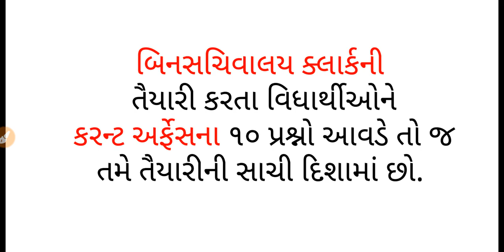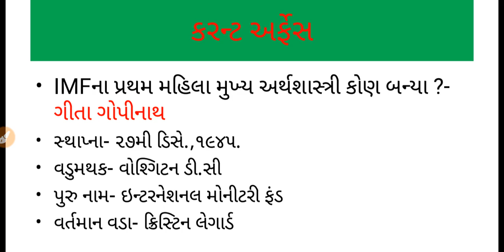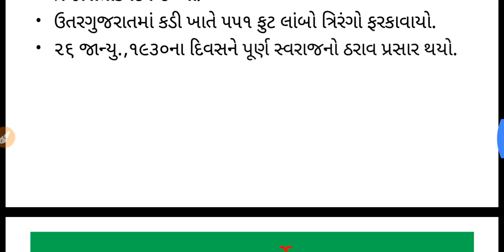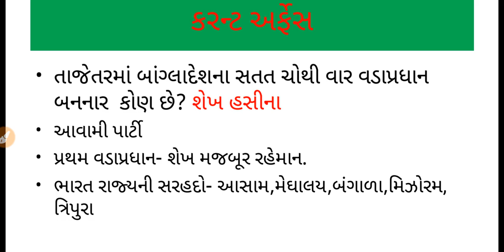Current Affairs of January 2019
Class-3 special current affairs

CAREER COACHING ACADEMY -IDAR
210,SHANAY COMPLEX
ABOVE PARTH PLYWOOD
DAMODAR AREA
IDAR
COACHING FOR GOVERMENT JOB EXAM
SSC-GD(ARMY)
POLICE CONSTABLE

TALATI,CLERK,SSC-GD(ARMY),POLICE CONSTABLE,SACHIVALAY,BINSACHIVALAY,TAT,TET,CLASS 3,gujrati grammer,gujrati,exam,chhand,PSI,ASI